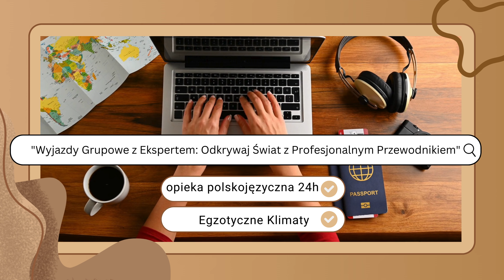Aisha Travel: Twoje Okno na Egzotyczne Podróże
Aisha Travel to biuro podróży specjalizujące się w organizowaniu wyjątkowych i spersonalizowanych wycieczek do egzotycznych miejsc na całym świecie. Firma oferuje szeroki wachlarz usług, w tym luksusowe wakacje, wycieczki objazdowe, rejsy oraz pakiety all-inclusive. Aisha Travel wyróżnia się indywidualnym podejściem do klienta, zapewniając kompleksową obsługę na każdym etapie podróży, od planowania po realizację. Biuro współpracuje z renomowanymi partnerami, dbając o najwyższą jakość usług, komfort i bezpieczeństwo podróżujących.